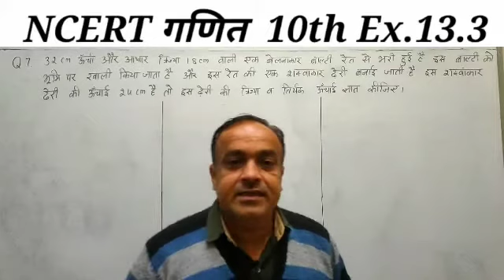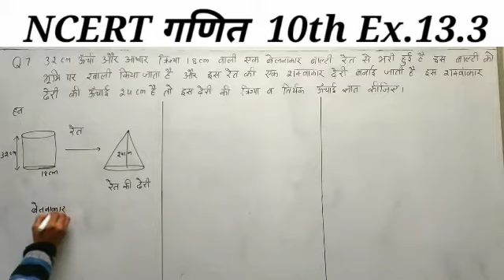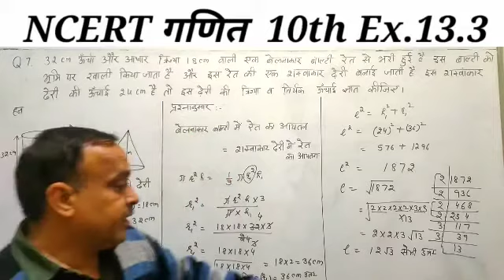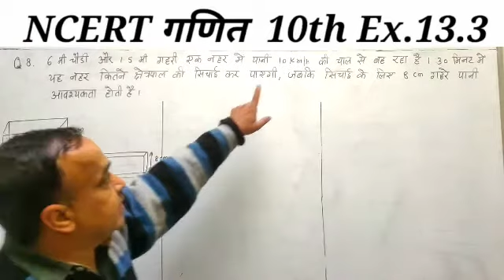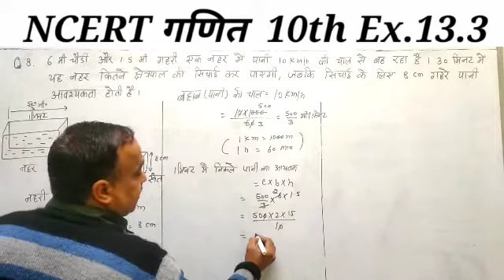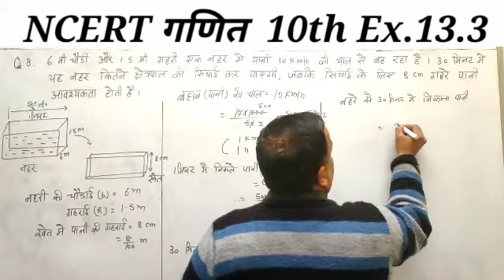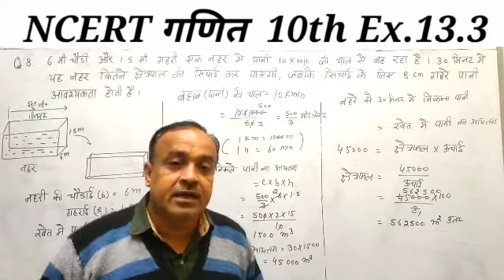गणित दसवीं CH-13 Ex.13.3 Q.1 7,8 | पृष्ठीय क्षेत्रफल व आयतन| ठोस गोले को पिघलाकर बेलन की ऊँचाई